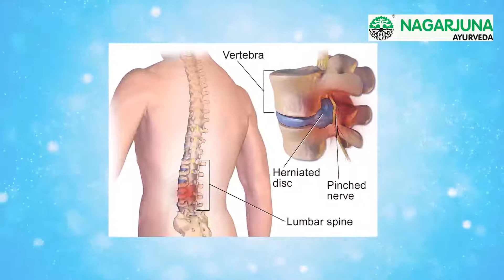Sciatica | Lower Back Pain | Slipped Disc | Animated Video - Dr. Roopika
Dr. Roopika's educational animated video describing disc herniation or prolapsed disc .